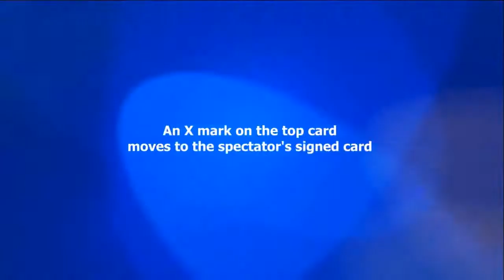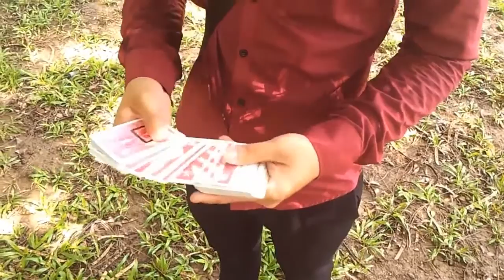Squarer ( VanBien - kevin trinh )